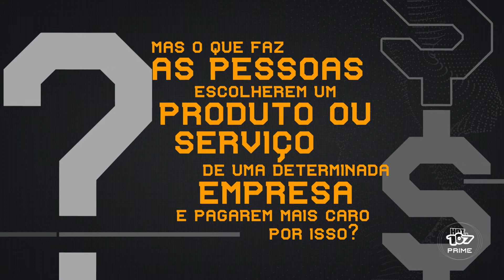107 hot fm...marca